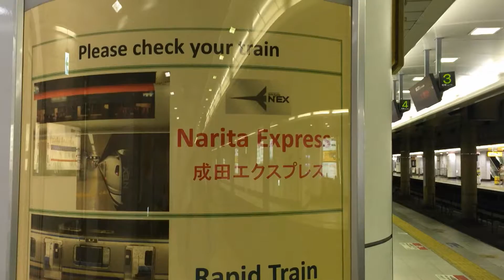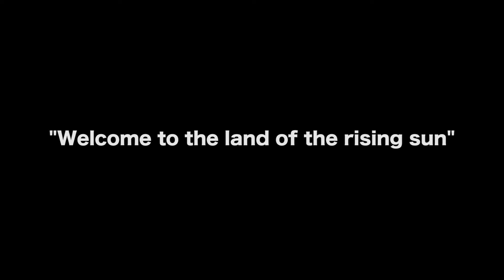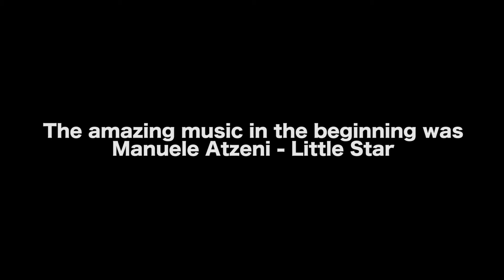Welcome to the Land of the Rising Sun - Vlarg #13